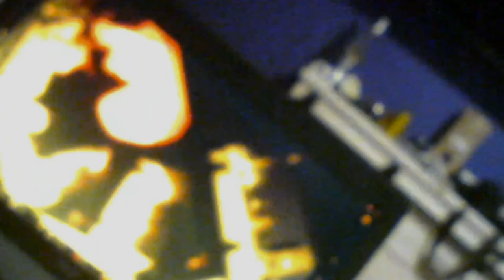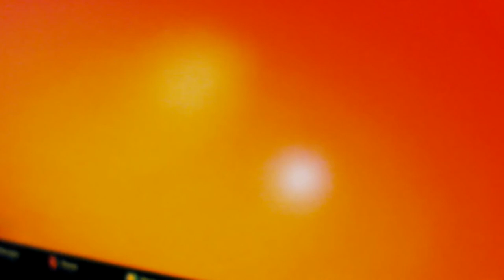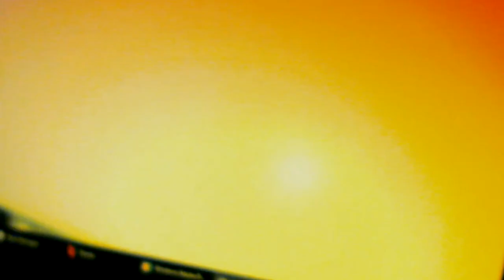5-in-1 Dread "2" Go! [ambient]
Flavors:

0:00 - Watermelon
3:47 - Blueberry
11:00 - Sour Raspberry
12:52 - Root Beer
16:08 - Cherry

improvisation on 'metaphysical function' in reaktor 6